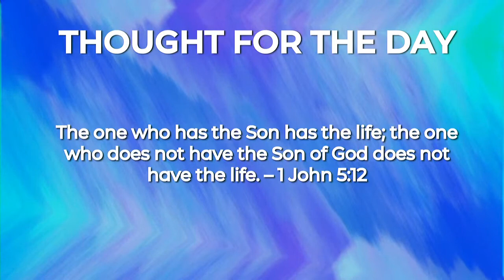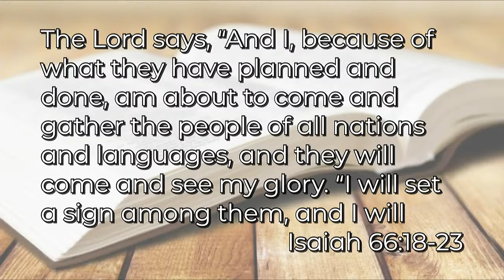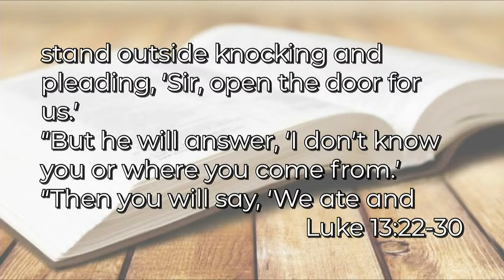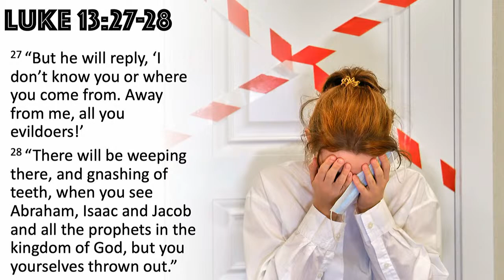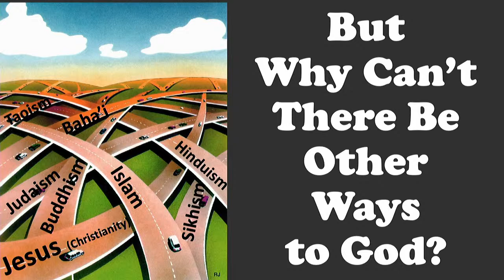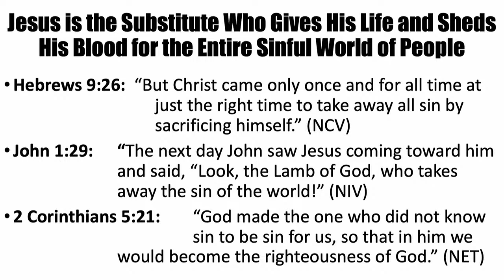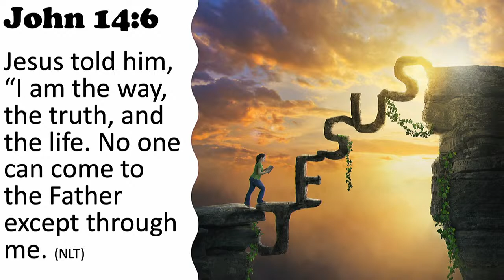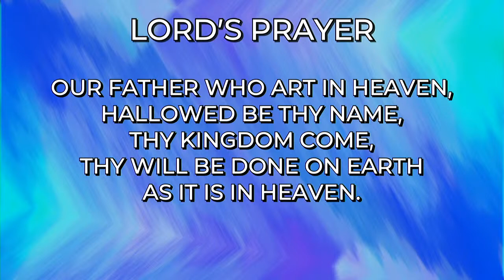"Why Jesus is the Only Door that Leads to Life" - Sunday, August 21, 2022 8:00 AM (Traditional)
Divine Shepherd Live Stream - Sunday, August 21, 2022 8:00 AM (Traditional)

The Message
“Why Jesus is the Only Door that Leads to Life”  Luke 13:22-30    Pastor Doug Morton

This Weekend in Worship
The world around us tells us that all roads lead to God, that Jesus is just one option among many.  Today we look at how Jesus is the narrow door that leads to life and that all other doors lead away from God and the life He desires to give to all people.

Prayer for Worship:  Father in heaven, I come before you only through Jesus my Savior. With Him I have all that I need to stand in Your presence.  May my worship today center on Jesus, the only door that leads to life. May I also share Jesus with those around me so they too might find THE life that comes through knowing Jesus.  Amen.

Thought for the Week:  The one who has the Son has the life; the one who does not have the Son of God does not have the life.” – 1 John 5:12

Streamed live from Divine Shepherd Lutheran Church
15005 Q St Omaha, NE